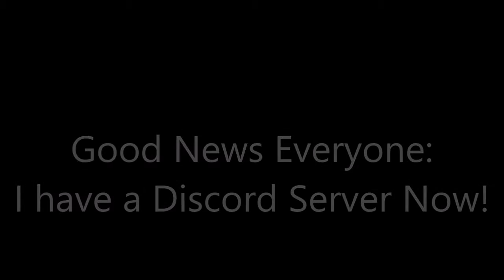Discord Announcement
Come have fun